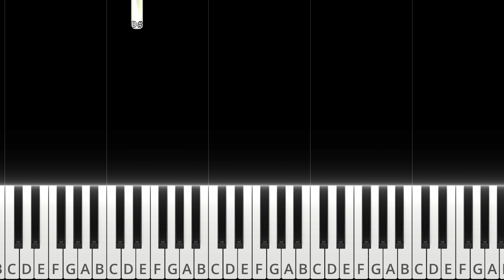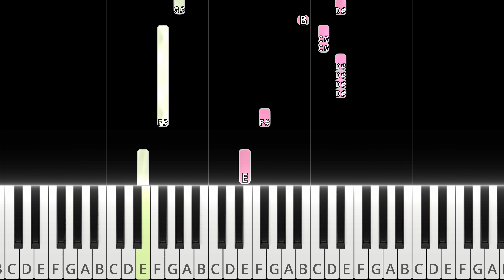Sparkle - Kimi no Na wa | EASY Piano Tutorial!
If you like it, please thumbs up!